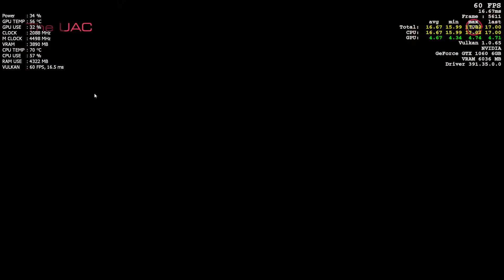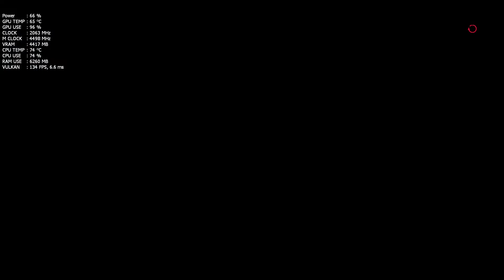MSI GTX 1060 GAMING X 6GB OVERCLOCKED: Doom 2016 / Nightmare Settings / 1080p Gameplay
My PC Specs:

Mother: Gigabyte-H77M-D3H
Video Card: MSI GTX 1060 Gaming X 6GB
Memory: Gskill Sniper 12GB @ 1600MHZ
CPU: Intel Core I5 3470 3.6GHZ (Stock, not oc.)
HDD: Seagate Caviar Blue 1 TB
Case: Sentey Optimus
Mouse: Logitech G502
Headphones: Hyperx Cloud Core
Keyboard: Ttesports Knucker